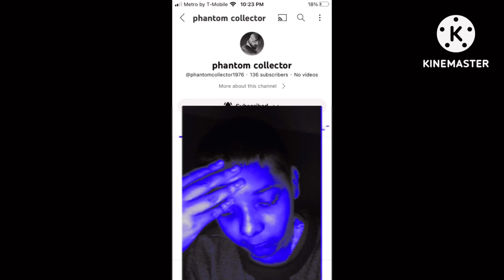😞 I’m now embarrassed 😞😞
I got embarrassed because i guess phantom collector is gone on YouTube forever, I tried to ask phantom collector a lot and he won’t talk the comment, and maybe he is still went to jail what my bro said because he is now gone from new year, thanksgiving and Christmas forever, and this is all fritz the cat’s fault, and fritz the cat, if you watching this, I am so fucking done with you, I am bring goro, kintaro and motaro from mortal kombat will kill the living shit out of you fritz, including your 3 girls!